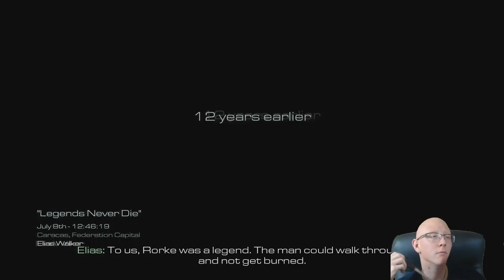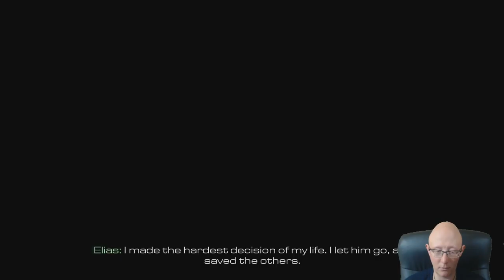Call of Duty Ghosts | Episode 6 Legend's Never Die